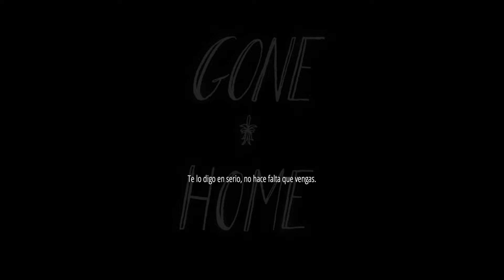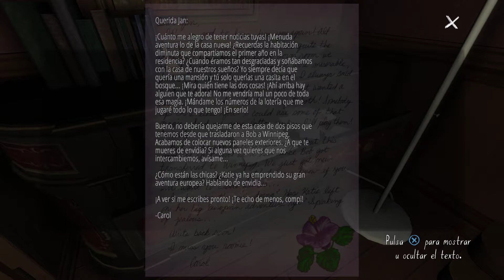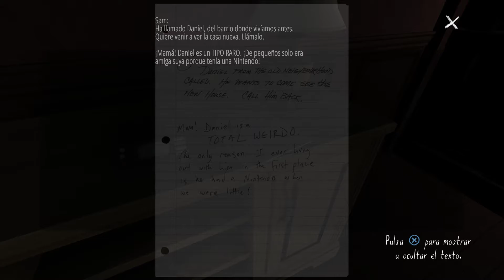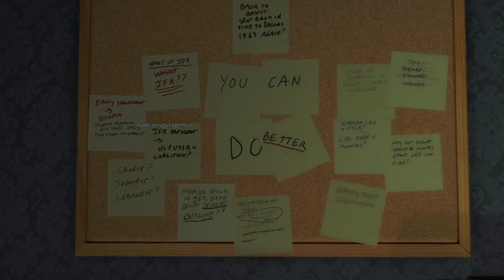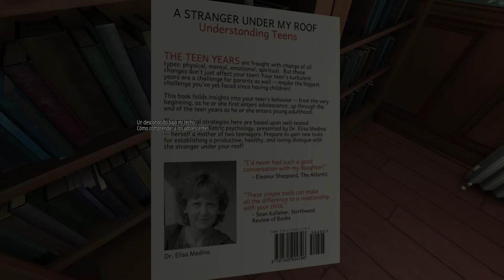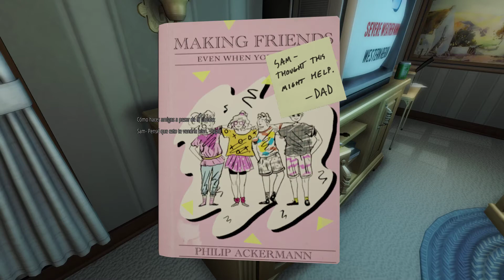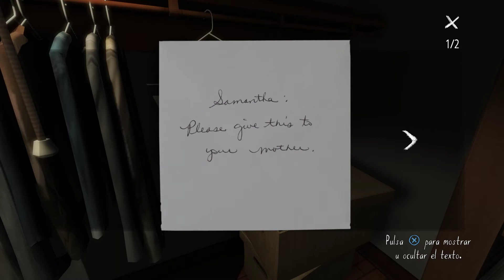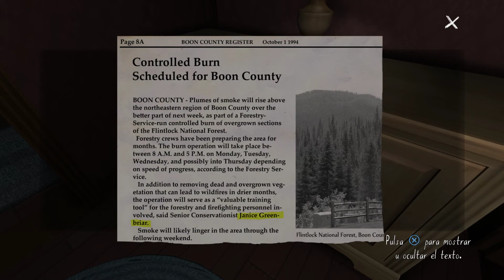Gone Home (Español) de PC (Windows 10) en Epic Store. Gameplay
Gone Home es un videojuego de exploración en primera persona con narración interactiva desarrollado por la compañía Fullbright.​ Fue publicado originalmente para Linux, OS X y Windows en agosto de 2013, y posteriormente para PlayStation 4 y Xbox One en enero de 2016, y para Nintendo Switch en septiembre de 2018.